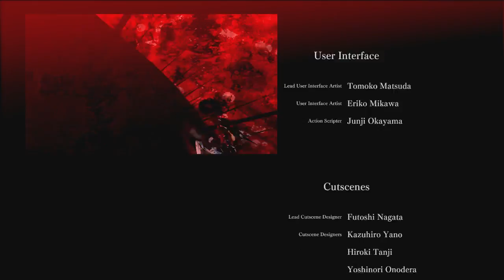El Shaddai [Part 07: Chapter 2 The Tower - Darkness Turns One Evil]